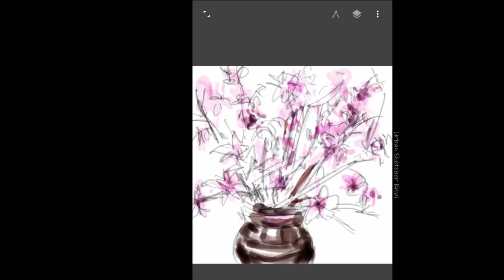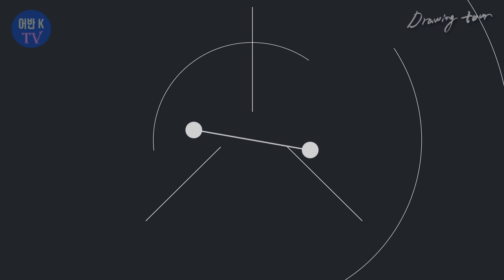[Time laps]수채화그리기, 도시변두리 풍경 | Watercolor Painting, Drawing a Landscape on the outskirts of a City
투명수채화로 도시변두리 풍경을 그려보았습니다.
종이는 Arches Cold Pressed 100% Cotton 185g/m- 21 x 29.7cm 입니다.
물감은 신한수채화물감입니다.